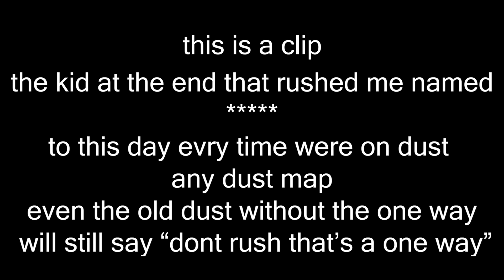baiming kids with OTC